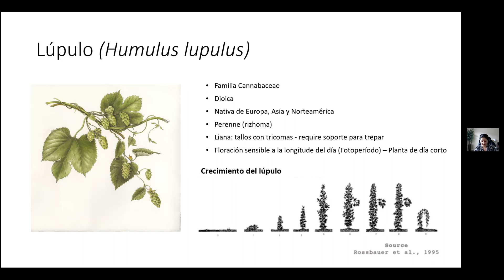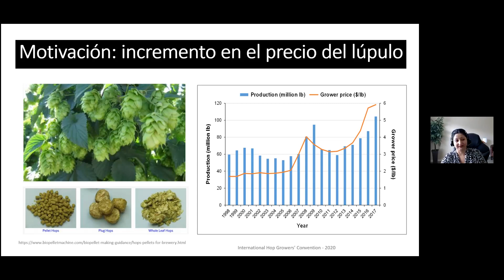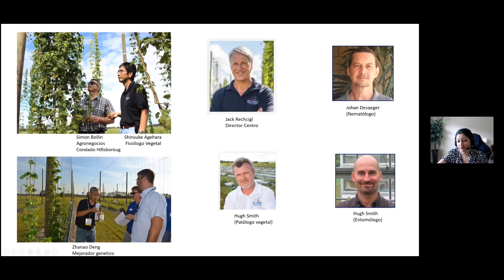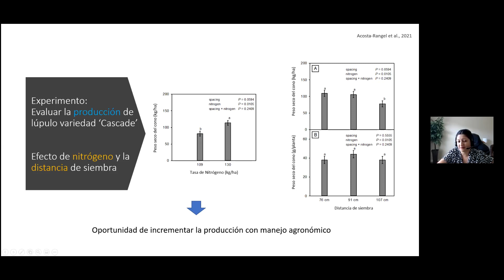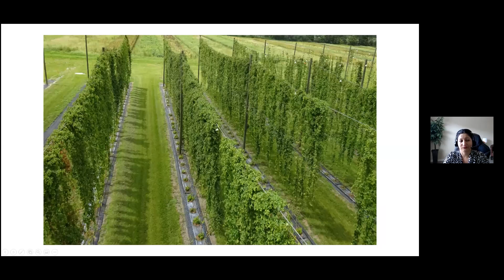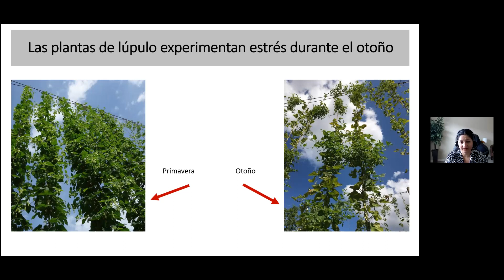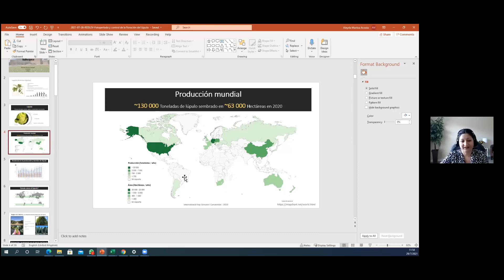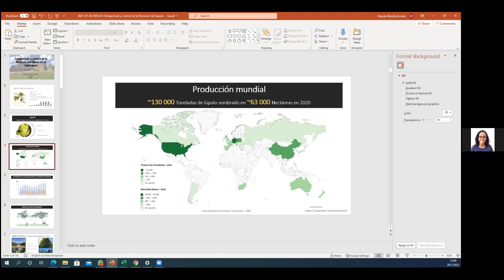Fotoperíodo y control de la floración del lúpulo en el subtrópico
Seminario que forma parte del ciclo de seminarios mensuales de la Red Latinoamericana de Ecofisiólogos Vegetales. El seminario de julio de 2021 fue presentado por la Dra. Aleyda Acosta-Rangel, postdoctorante en University of Florida.